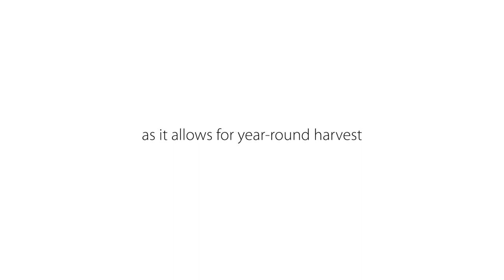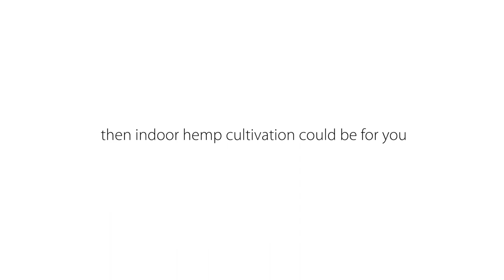How To Harvest Hemp All Year Round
Are you interested in growing hemp? Why wouldn't you be?! Hemp is revered the world over for being the only plant with the power to feed, clothe, and heal us. And thanks to the 2018 Farm Bill, which removed hemp from the controlled substances act, it is legally recognized as an agricultural commodity.

Choosing How To Grow.
There are three categories of hemp cultivation: indoor flower, outdoor flower (or 'sun-grown' hemp), and greenhouse. Typically, you can expect a hemp crop to be ready for harvest in approximately four months. If you want to cultivate crops more than once a year, you could look at growing hemp indoors, as it allows for year-round harvest.

Before you get started, there are a couple of important caveats to consider. Typically, hemp is harvested for fiber, food, and extracts that are not suitable for indoor cultivation as the costs will significantly exceed the yield's value. For products made from biomass — flower, stalk, and leaves — it's much more economical to grow hemp on a massive "industrial" scale to reduce overall costs and boost profit margins.

However, if your grow goal is premium flower for combustible purposes, like vaping or smoking, then indoor hemp cultivation could be for you.

The Benefits of Indoor Hemp Cultivation

Growing hemp plants indoors in a controlled environment allows you to manage plant growth and flowering better. Plus, indoor production allows for consistent, controlled environments to protect against wind, hail, drought, and other weather-related threats. In the hand of an attentive grower, indoor hemp plants can yield denser buds, giving your harvest a healthier look, a more potent aroma, and great potency through cannabinoid content.

If that sounds like your jam, we've put together a few tips for getting the most out of growing hemp inside.

Create the Perfect Growing Environment

Thousands of articles offer excellent advice on creating the perfect hemp grow room or greenhouse, depending on how much space you have. Tantamount to indoor cannabis cultivation, the critical investment items will be technology, nutrients, lighting, and airflow/ventilation. This article helps get the plants through the four different growing stages — germination, seedling, vegetative, and flowering.

Use the Right Genetics

Knowing the terpene and cannabinoid profiles of the cultivars you want to cultivate are two of the most important factors to consider when searching for the best hemp buds for your indoor setup.

Terpene Profile

Akin to cannabis, one of the most significant distinguishing factors between hemp cultivars in their terpene profile, its aromatic qualities. The plant's terp profile is a huge selling point, with customers regularly seeking out their favorite taste and smell profiles.

Cannabinoid Production

Growing hemp flowers for cannabidiol (CBD) has been all the rage, but some growers at the forefront of cannabinoid development are growing hemp buds for cannabigerol (CBG.) But no matter which cannabinoid you want to harvest, make sure you choose hemp flower cultivars that deliver a high percentage of either CBD or CBG for a greater return on your harvest.

Know Your State's Stance on Hemp Cultivation

While it's essential to choose hemp flower strains that produce high CBD or CBG levels, it's also vital that your hemp buds comply with the law. The 2018 Farm Bill mandated that all industrial hemp plants must stay below 0.3% THC.

On that note, it's essential to know your state's stance on cultivating smokable hemp. For example, in Vermont and Colorado, there is a vibrant smokable hemp flower industry with state governments' support and have created standards for testing and labeling smokable hemp products. However, in other states, including North Carolina, Texas, Iowa, Massachusetts, and Louisiana, there have been attempts to ban smokable hemp possession and sale.

So, if you're thinking of cultivating indoor hemp, make sure you understand what you're willing to do to achieve the kind of quality you need to compete in the competitive market.

Visit Growlink.com for More Info on How to maximize your yield.